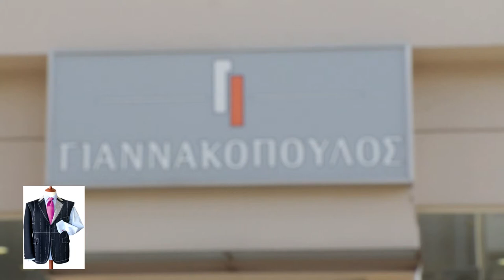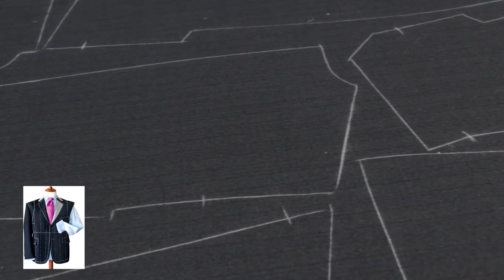ΓΙΑΝΝΑΚΟΠΟΥΛΟΣ ΕΜΠΟΡΟΡΑΦΕΙΟ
Κατάστημα ανδρικών ενδυμάτων - Νέα Ιωνία

ΘΑ ΜΑΣ ΒΡΕΙΤΕ:
Λεωφόρος Ηρακλείου 234, Άγιοι Ανάργυροι,  Νέα Ιωνία